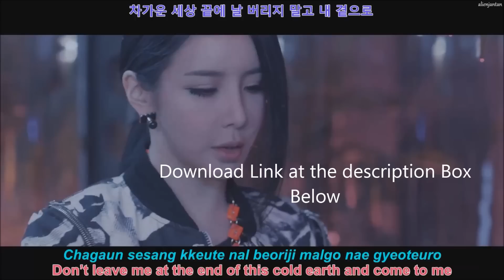[DOWNLOAD] 2NE1 - Come Back Home MV [English sub + Romanization + Hangul] [1080p][HD]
Translation: @kristinekwak & pop!gasa
Typesetter: alienjantan

(P.S. : You can either watch or download through mediafire, simply click watch button instead of download.)